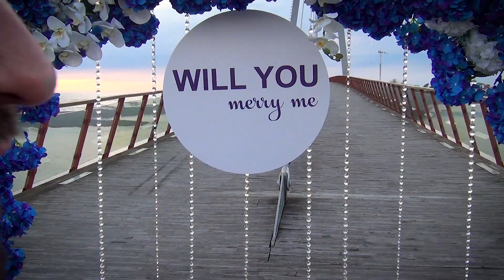2023 წლის 22 აპრილი-თაბუკა და ნაიას ნიშნობის დღე.